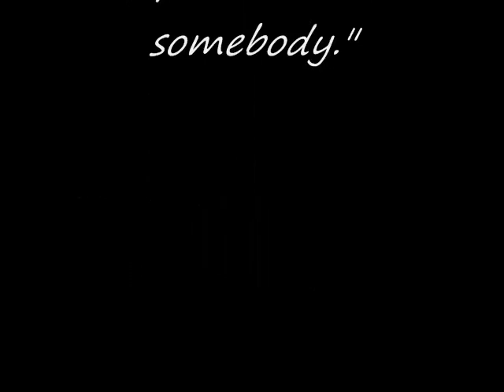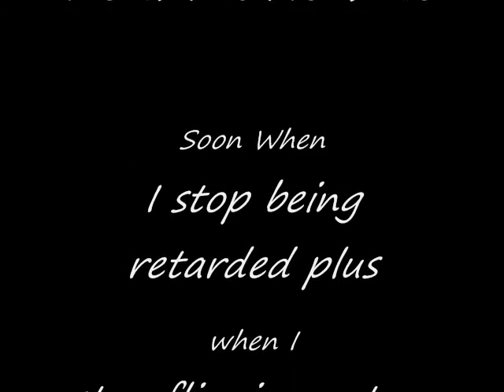worst rogue ever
clicking,fail 5-8 kiting,keyboard turning, and more!